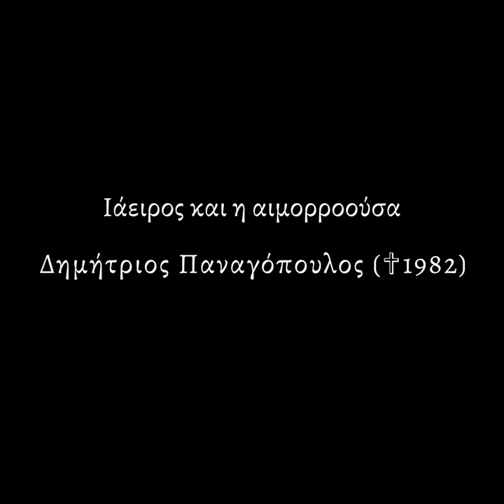Λόγια Θεϊκά |136| ΙΑΕΙΡΟΣ ΚΑΙ Η ΑΙΜΟΡΡΟΥΣΑ | ΔΗΜΗΤΡΙΟΣ ΠΑΝΑΓΟΠΟΥΛΟΣ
Μία νέα ενότητα ξεκινά στο κανάλι μας με τίτλο «Λόγια Θεϊκά».

Πρόκειται για ομιλίες και αποσπάσματα απο κηρύγματα του αειμνήστου Δημητρίου Παναγοπούλου. Ο λόγος που ξεκινάμε αυτές τις ομιλίες είναι καθαρά προσωπικός.

Καλή ακρόαση!!!